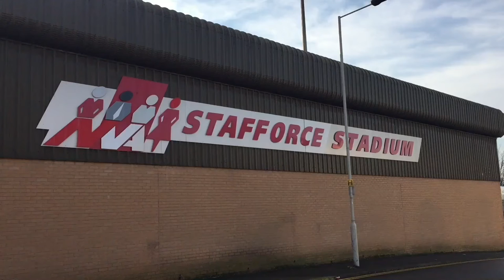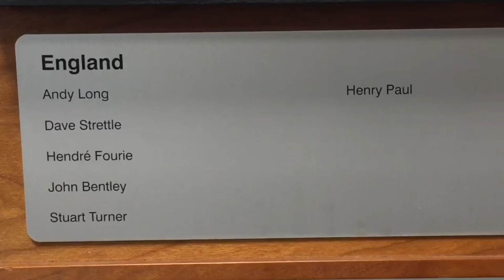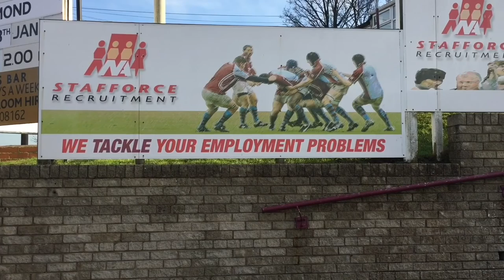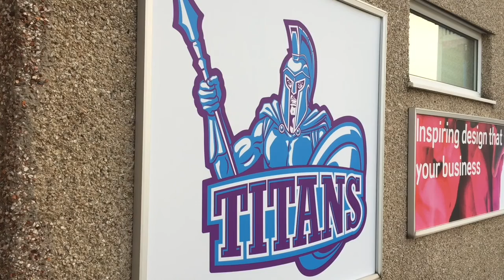Rotherham Titans Justin Burnell - Extended Interview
Here's an extended interview from our first show with Rotherham Titans head coach Justin Burnell.